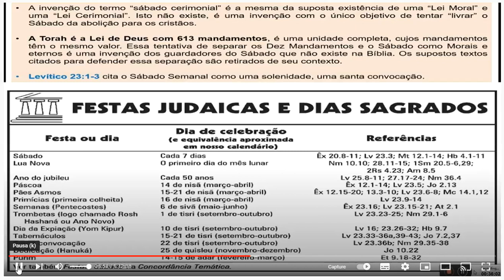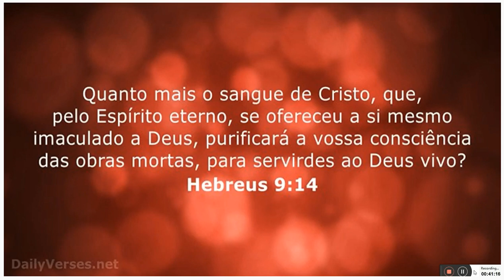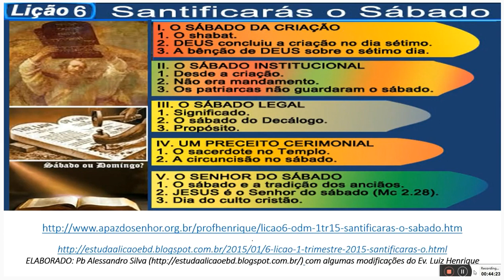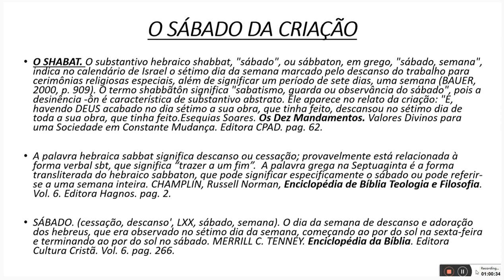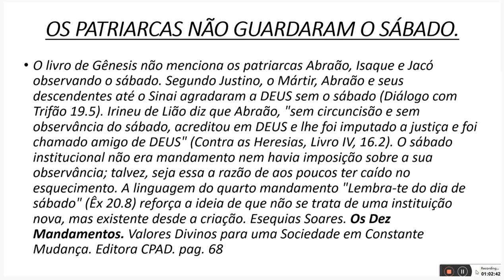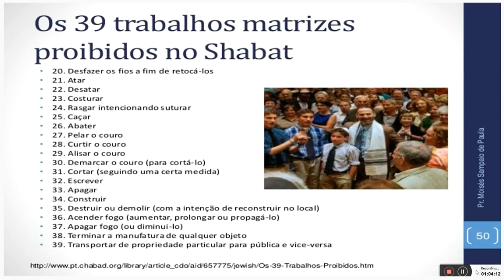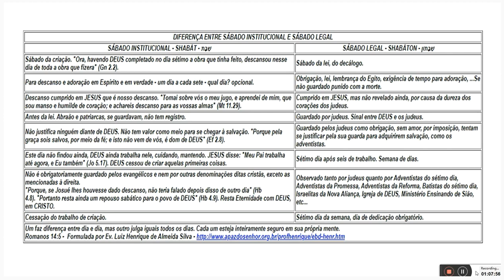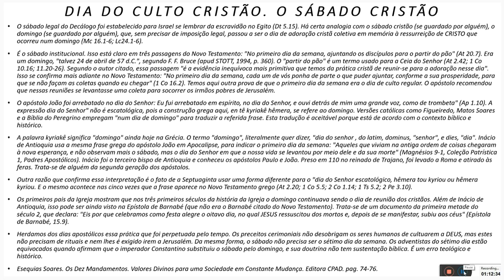SHABAT, NOSSO COMPROMISSO PERENE COM DEUS (XVIII) - ESTUDOS BÍBLICOS.